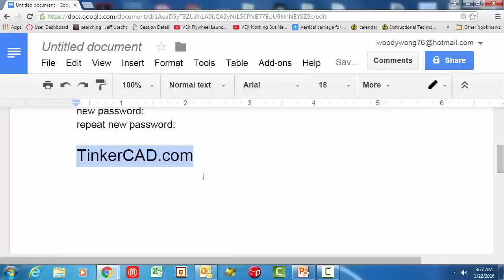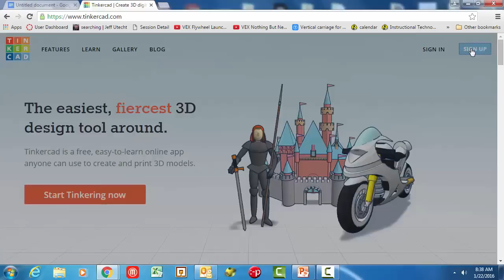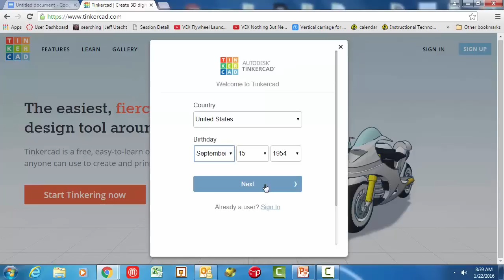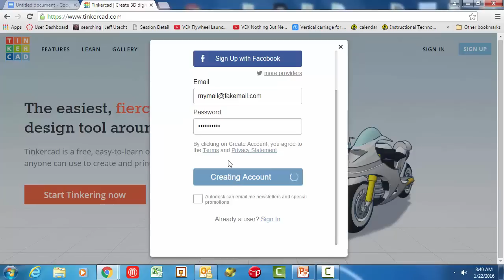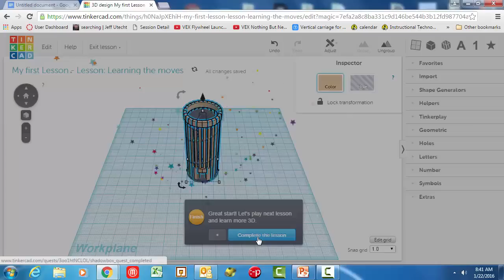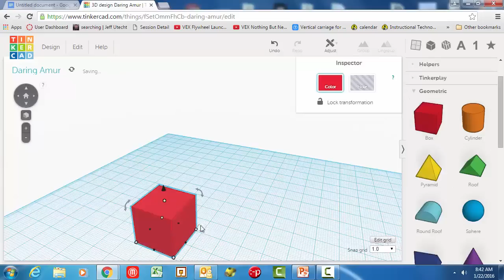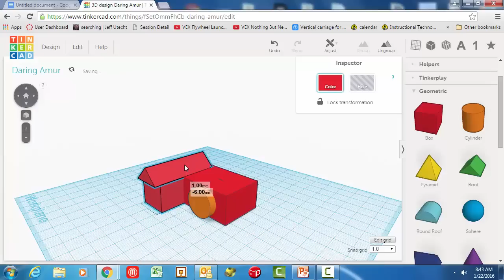Getting Started with TinkerCAD account setup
This video will get your class up and running with TinkerCAD